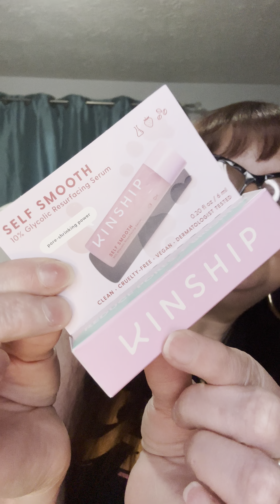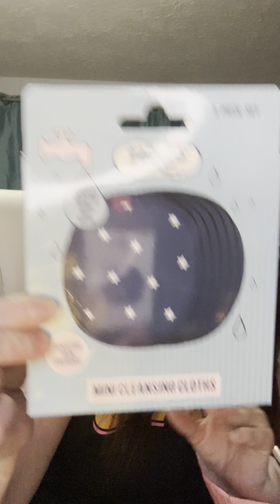WOW 😮 IPSY GLAM BAG 💼 AND ADD ONS JUNE 2023! Paid for by Moi!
Well I just dunno 🤷‍♀️ what keeps happening? Once again my order is missing items. I am now starting to get really frustrated 😤! But I still have hope that this will all get better ❤️‍🩹.

My Ipsy Glam Bag 💼 for June 2023 and the add one I did get (cuz I didn’t get everything) 😩! Paid for by Moi!

LINKS TO MY SUBSCRIPTION BOXES 📦

COLOR PLAY BOX (make sure the flag at the top is set to your country, click shop, click subscribe, create your account, fill in all of your information and BAM 💥 your getting your Nail Polish 💅 subscription box 📦)

KNOTTY KNICKERS- Omg, I love Knotty! Get $15 off when you use my link.